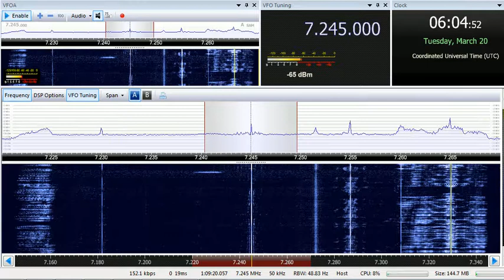20 03 2018 Voice of Tajik in Dari to CeAs 0603 on 7245 Dushanbe